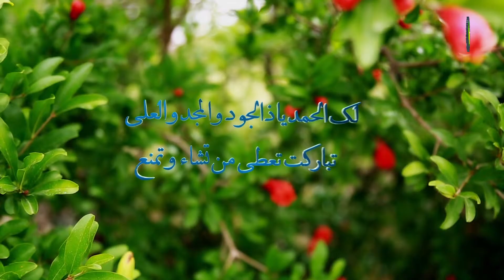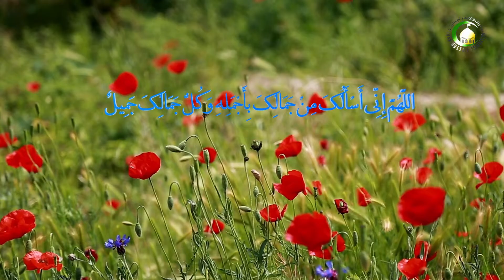18. Hangarin sa Pag-likha (3) - Pangalan ng Taga-panayam : Sheikh Abul Qasim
Sa panayam na ito pinag-uusapan parin ang katibayan ng kaayusan sa pagpatunay ng Pagkakaroon ng Dakilang Panginoon.